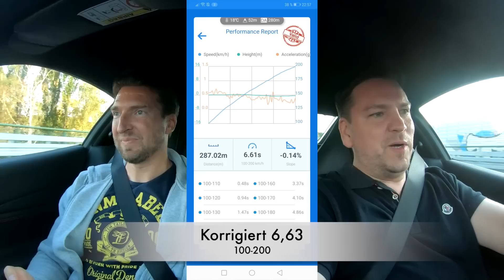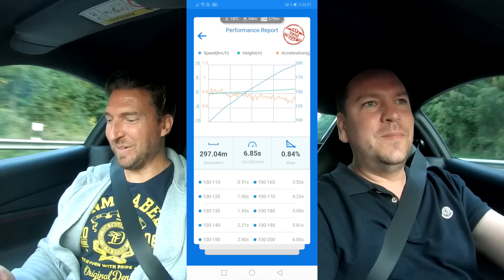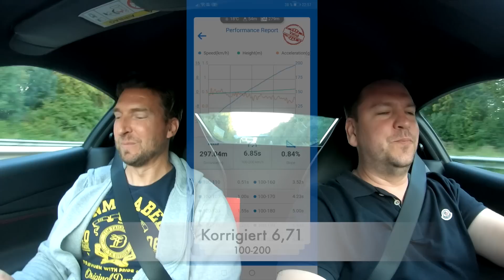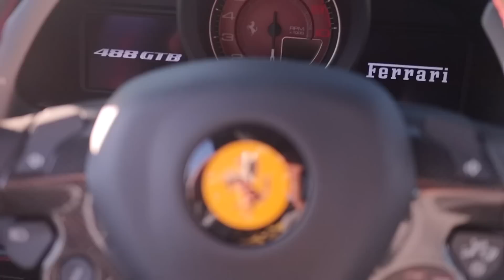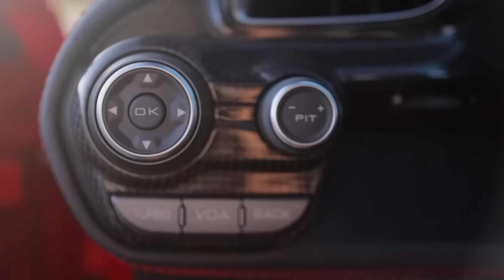Ferrari 488 GTB| 670 PS | Einfach nur ein Traumwagen! | Vergleich zum M4 Vorgänger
BMW E92 M3 Coupé - 420 PS - S65 - Rev - Vlog

Hallo Leute! Heute seht Ihr endlich den einfach nur wunderschönen Ferrari 488 GTB von André! Ich durfte mitfahren und habe natürlich ein Video für Euch gemacht! Zeiten haben wir natürlich auch gemessen! Einfach nur ein Traumwagen!

Beste Grüße
Euer Sascha

Zeiten messen mit der Dragy Box:

Meine Pflegemittel für den M3:
Für die Wäsche:

Für die Felgen:

Für den Innenraum:

Für den Motorraum:

Für das Aluminium: